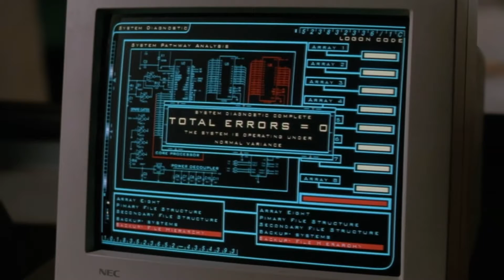Stargate SG-1 - S04E07 - Watergate - Intro